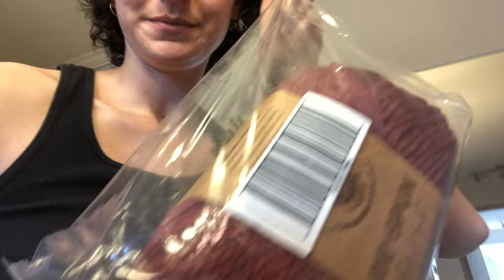im almost 25! life update and plant tour